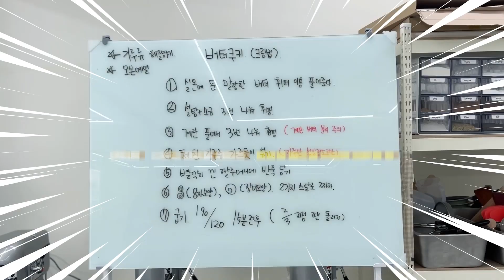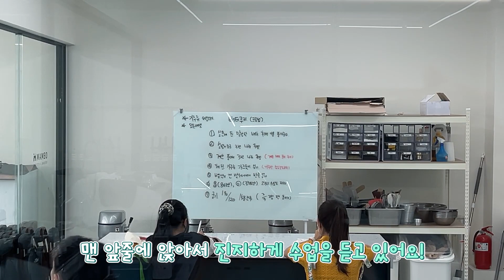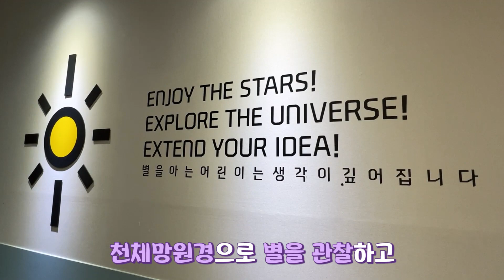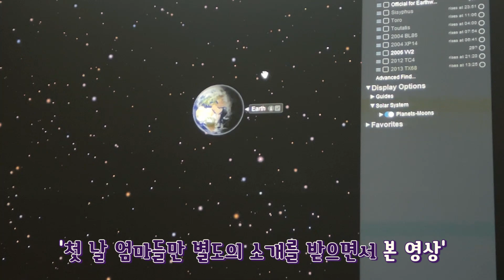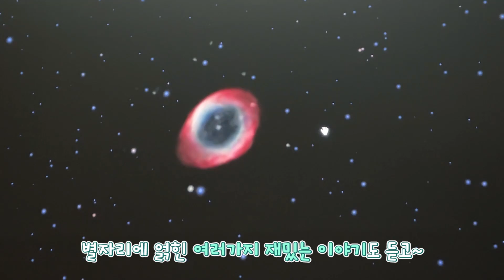어우 냄새!!! 5일만에 머리감은 이유??!! 주말 일상영상 브이로그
닌니가 5일만에 머리감은 이유??